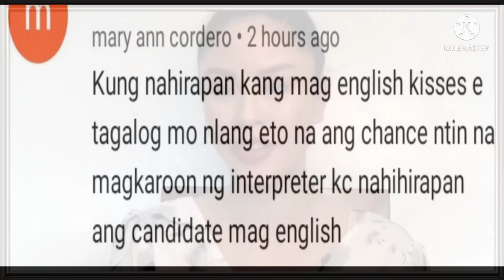KISSES NEEDS AN INTERPRETER?